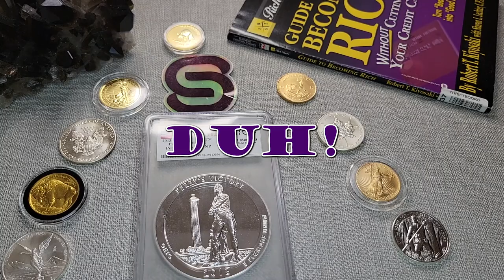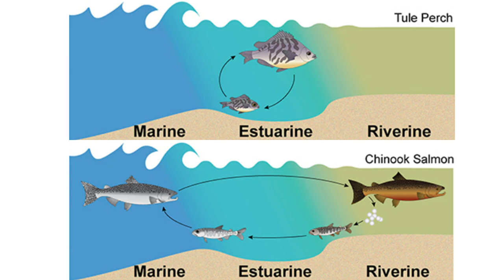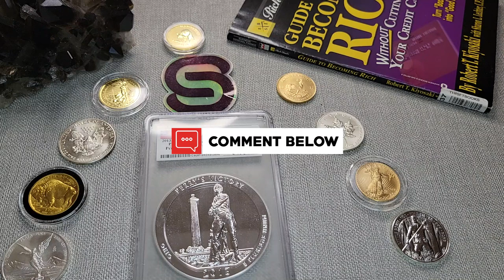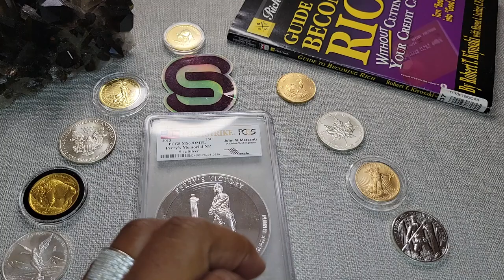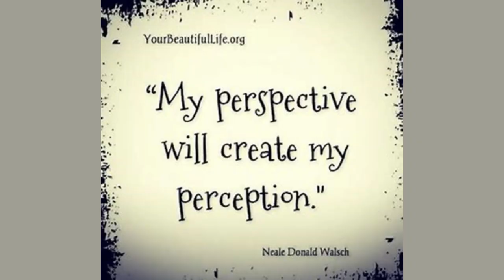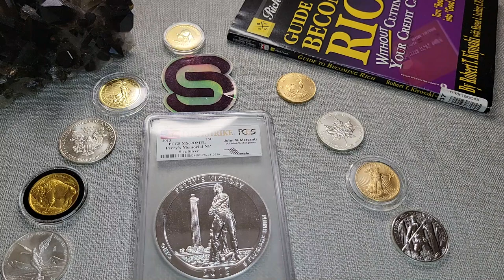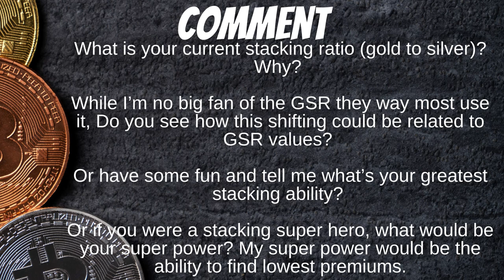The Hidden “Ability” of Investing in Gold and Silver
Investing in metals like gold or silver opens a world of possibilities, some more obvious than others. The bankability and profitability of silver and gold in a bull market is irresistible, however the greatest ability of gold and silver is when they are used together. What's that "__ability?"

All donations of $25 or more will receive a “Welcome to Stackers University” thank you package.

Package items MAY include branded items such as: Admissions letter, sticker(s), pens, folders, mugs, discount on gear, or Stackers University commemorative coin.